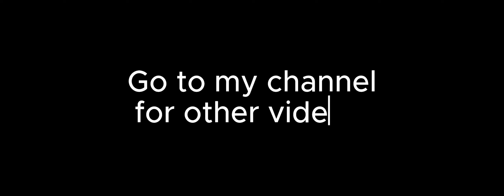Floating Sandbox: an other titanic sinking video that i tried to make it accurate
Desc: tried making it as accurate i can lol

those are the only hashtags i can find

and also search this channel in theese tags
retrostudio danieldaily is good retrostudio titanic lol123 yin's birthday bash titanic titanic combined sos titanic titanic sos titanic sos roblox floating sandbox miguel kenji lol captainboyxml titanic 1943 atlantic 1929 in nacht und eis in night and ice titanic 1997 bts roblox roblox titanic carpathia
banlisagaming 1234 come on roblox titanic 2020 the amazeman remastered lol titanic is cool titanic drawing titanic speeddrawing